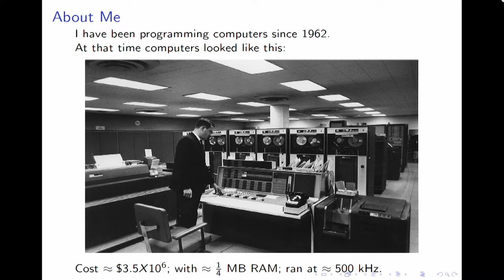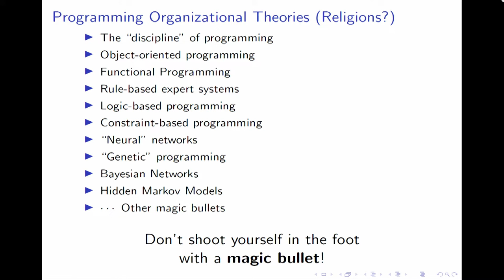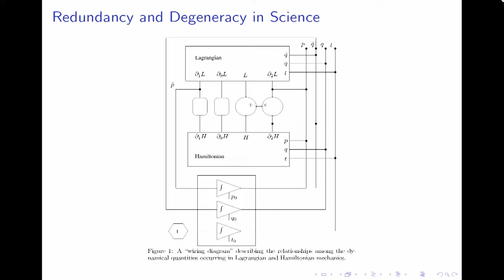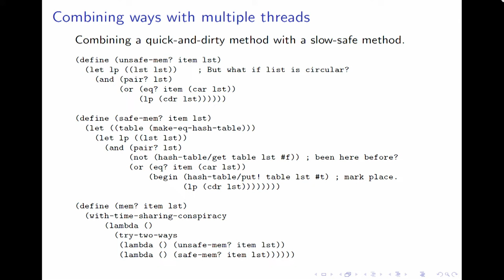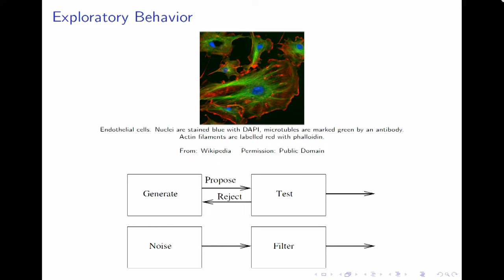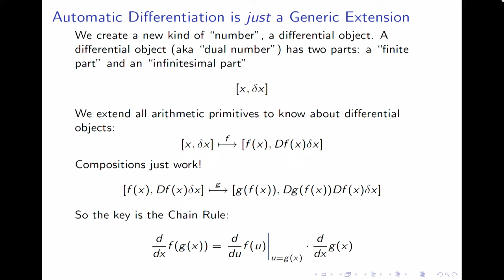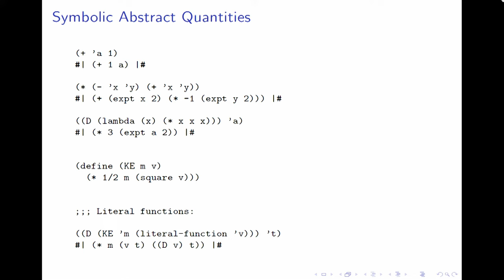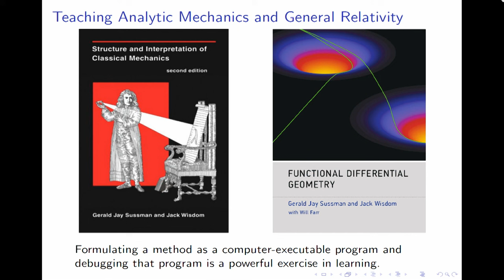Three Directions in Design: Gerald Jay Sussman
Gerald Jay Sussman, Professor, MIT Electrical Engineering and Computer Science and CSAIL, and author of the book Software Design for Flexibility, on strategies for building systems that can be adapted for new situations with only minor programming modifications.

Jackson’s talk was part of the session on "Three Directions in Design” for the Expanding Horizons in Computing series. Organized by MIT faculty, the series of bootcamps, workshops, short talks, panels, and roundtable discussions delved into exciting areas of computing and AI, with topics ranging from security, intelligence, and deep learning to design, sustainability, and policy.

The mission of the MIT Schwarzman College of Computing is to address the opportunities and challenges of the computing age — from hardware to software to algorithms to artificial intelligence — by transforming the capabilities of academia in three key areas: strengthen core computer science and AI; infuse the forefront of computing with disciplines across MIT; and advance social, ethical, and policy dimensions of computing.